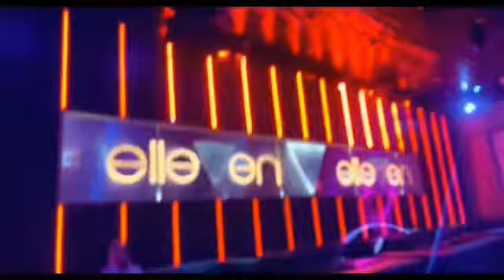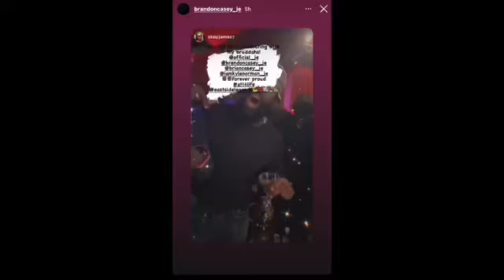tiffany’s diary | ITS TIME TO PLAN THE WEDDING BC I FINALLY MET JAGGED EDGE & THEY LOVE ME!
Tiffany's Diary📓🖊
▪️Beauty ▪️Natural Hair ▪️Fashion ▪️Lifestyle ▪️Interior Design ▪️Event Planning ▪️Entrepreneurship

📍OMG! I met my favorite group! Super excited!✨